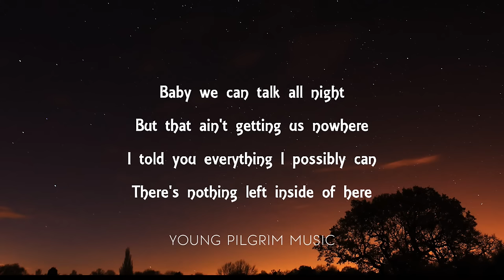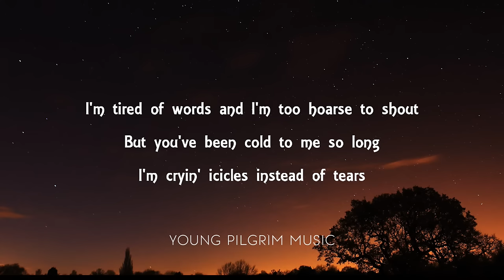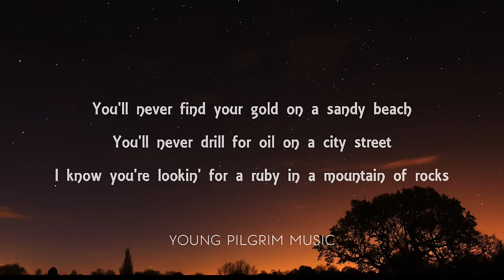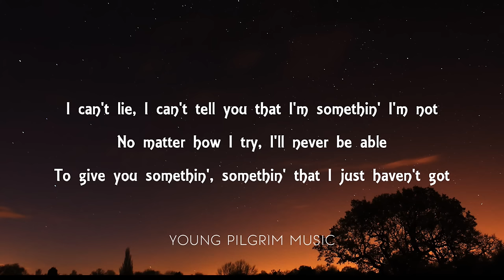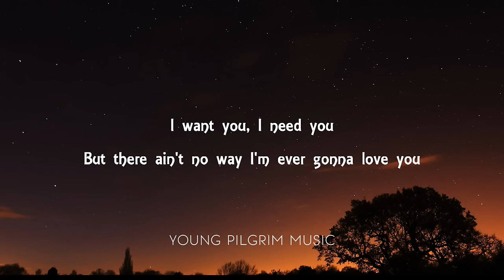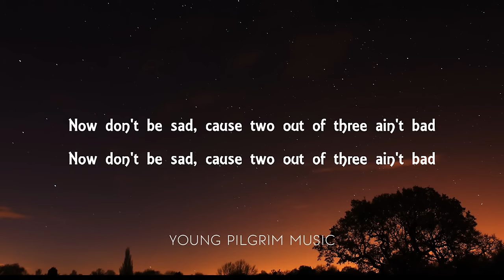Meat Loaf - Two Out Of Three Ain't Bad (Lyrics)